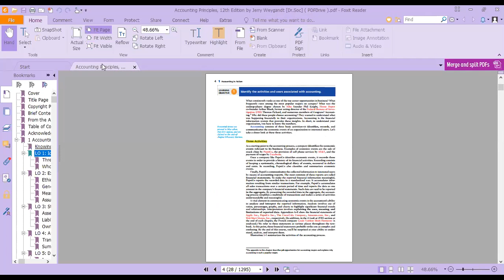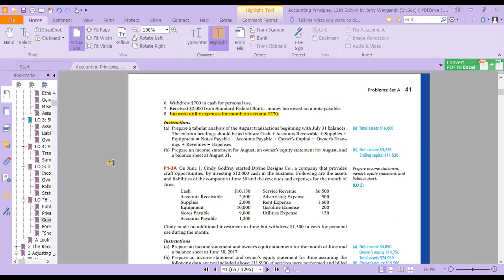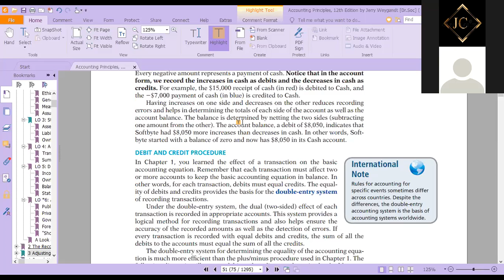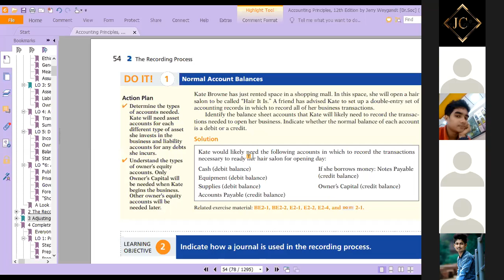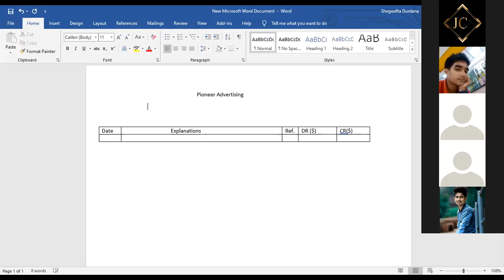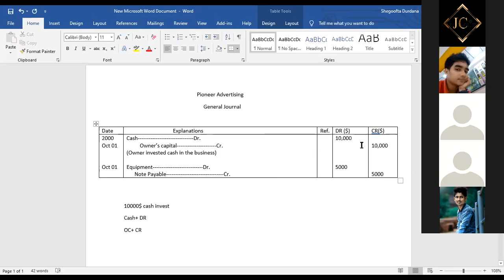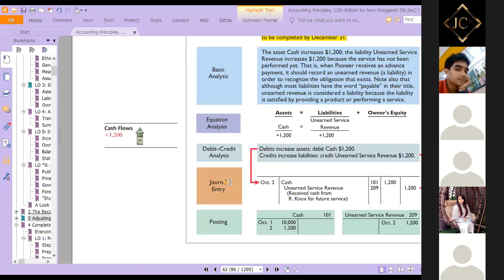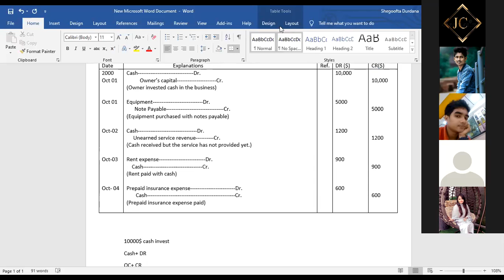Lecture 5 II BUS 227 II Financial & Managerial Accounting II Fall 2020 II SUB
Hello Everyone.
This is the 5th lecture session recording of  BUS 227 - Financial & Managerial Accounting  Of EEE D 70 & 71 A Batch of Fall 2020 trimester.

Class Date : 10 October ,2020, Saturday .

Instructor & Course Teacher :

Shegoofta Tarannoom Durdana,
Lecturer,
Dept. Of BBA,

Don't use it anywhere without our permission.

Doiroth 70_71 - দ্বৈরথ ৭০_৭১ ©️